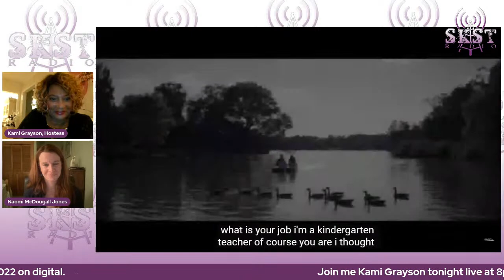SKST Radio Podcast Entertainment 1 on 1 interview with Kami Grayson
This week Kami Grayson
INTERVIEWS  THE AWARD-WINNING "BOARDWALK EMPIRE" ACTRESS AND VOCAL ADVOCATE FOR PARITY ABOUT PLAYING A VAMPIRE IN WILD NEW ROM-COM "BITE ME"! Naomi McDougall Jones, Naomi is the star, co-writer and co-director of the new vampire rom-com BITE ME,  the film's release is on Feb 8.

Naomi, whose other credits include Martin Scorsese's hit TV drama BOARDWALK EMPIRE, stars in BITE ME as a real-life vampire who is audited by an IRS agent.

BITE ME is a subversive romantic comedy about a real-life vampire and the IRS agent who audits her. The film premiered at Cinequest, won Best Feature Film at VTXIFF, and then went on to the innovative, paradigm-shifting Joyful Vampire Tour of America in summer 2019, a 51-screening, 40-city, three-month, RV-fueled eventized tour that involved Joyful Vampire Balls, capes, a docu-series and a whole lot of joy. The film is receiving a global release in February 2022 on digital.

Naomi's first book, The Wrong Kind of Women: Inside Our Revolution to Dismantle the Gods of Hollywood, is now available wherever books are sold in hardcover, audiobook, and e-book. It debuted as the #1 New Release on Amazon in the Entertainment Industry and received an electric response from reviewers with Booklist and Kirkus Reviews calling it "bold," "convincing," "passionate," "well-written," "urgent," and "necessary," and Publishers Weekly writing, "Film viewing will never be the same after reading Jones' insightful look at the reality of being female in Tinseltown." Rose McGowan said of the book, “We need truth. The curtain must be pulled back, and Naomi McDougall Jones has done just that.” It has been featured in The Atlantic, The Washington Post, NPR, BBC, Playboy, Ms. Magazine, Salon.com, among many other national and international media outlets.
​Naomi has been a vocal advocate for bringing parity to film, both on and off screen. She has spoken at film festivals and conferences around the world and written extensively on this subject.

Naomi's TEDTalk on these issues and what to do about them, "What it's Like to Be a Woman in Hollywood," has been viewed over a million times and produced a global outpouring of support for the women in film movement. Her follow-up TEDxTalk, which she gave with fellow media maker and activist, Sarah Springer, "How to Become a True Agent of Change," examines the journey each of us must take to unravel white supremacy and patriarchy in our own minds.

Naomi teamed up with former CFO of the City of Chicago, Lois Scott, to found The 51 Fund, an investment fund to finance films written, directed, and produced by women.